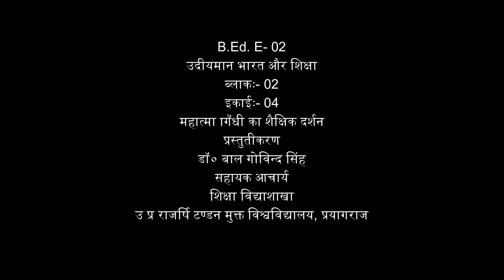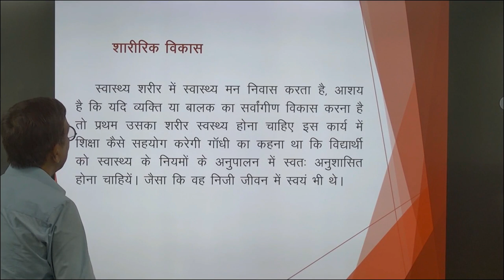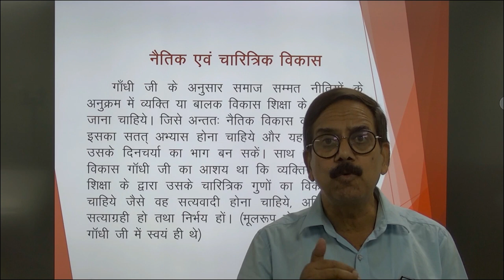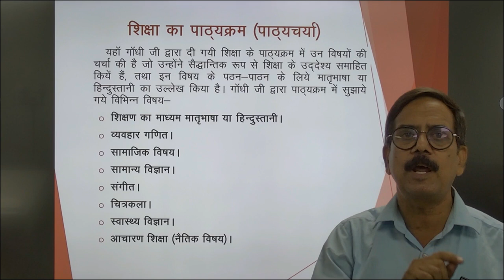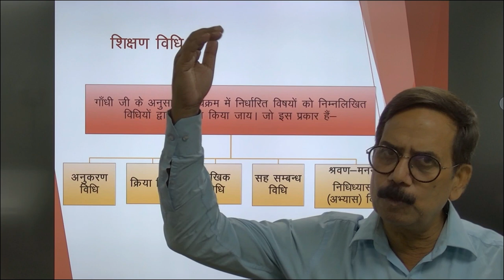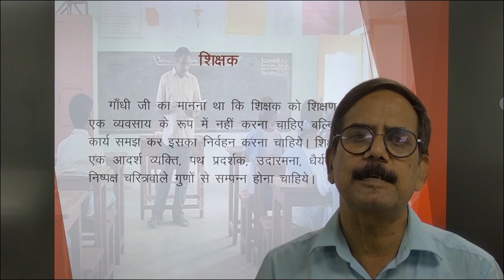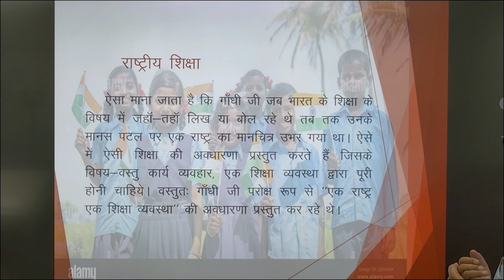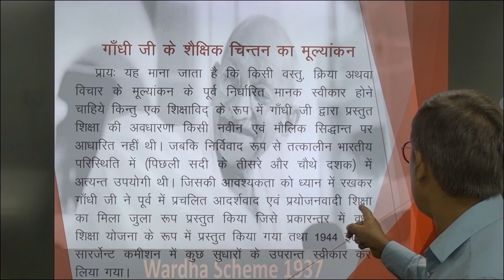B.Ed.E02 उदीयमान भारत और शिक्षाब्लाकः02इकाईः04महात्मा गाँधी का शैक्षिकदर्शन By डॉ० बाल गोविन्द सिंह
B.Ed. E- 02

                                            उदीयमान भारत और शिक्षा

                                                       ब्लाकः- 02
                                                        इकाईः- 04
                                           महात्मा गाँधी का शैक्षिक दर्शन

                                                       प्रस्तुतीकरण
                        डॉ० बाल गोविन्द सिंह
 सहायक आचार्य
शिक्षा विद्याशाखा

                                          उ प्र राजर्षि टण्डन मुक्त विश्वविद्यालय,
                                                         प्रयागराज